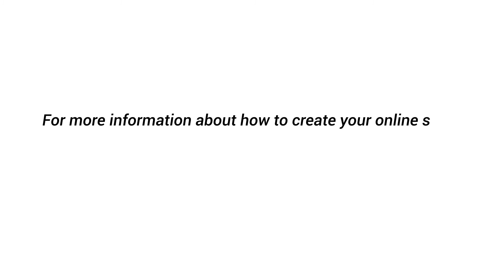Steffi Santana of Lola Nena's | Customer Success Stories | Prosperna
Hey Prospernation! We caught up with Steffi Santana of Lola Nena's to find out why they chose to make Prosperna their partner for online success. If you're looking for yummy merienda selections, check out

Message us to learn how we can help you go digital!

Follow us for more digital marketing, business, and online selling tips!

Music Info: Motivated by AShamaluevMusic